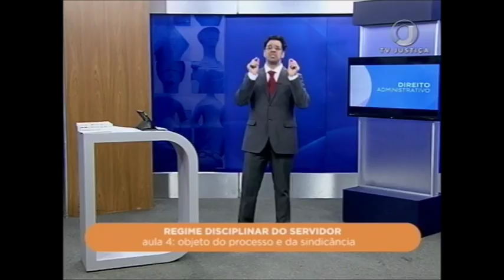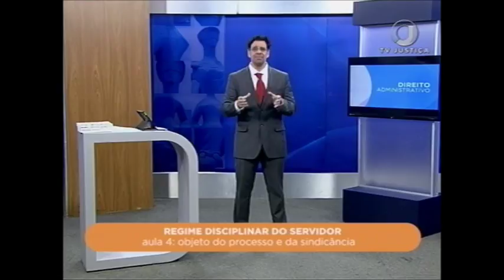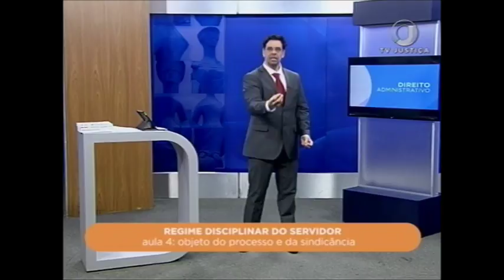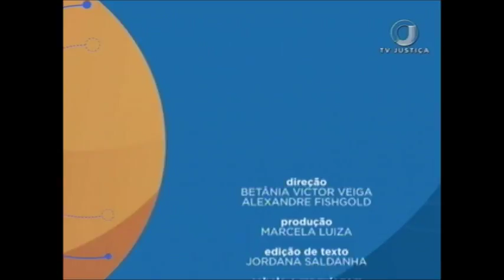Saber Direito Aula - Regime Disciplinar do Servidor - Aula 4 (26/10/17)